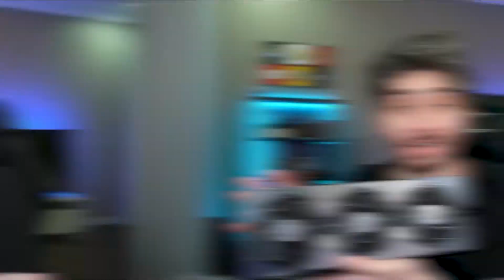وصل الوحش انفيديا 3080 | Unboxing Nvidia RTX 3080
اليوم بنسوي انبوكسنق لكرت الشاشة انفيديا 3080
Nvidia RTX 3080 unboxing

 ان شاء الله يعجبكم الفيديو

روابط و تفاصيل السيت اب
المايك: